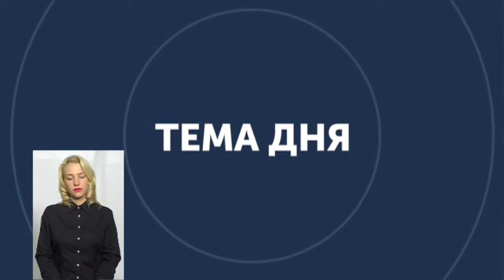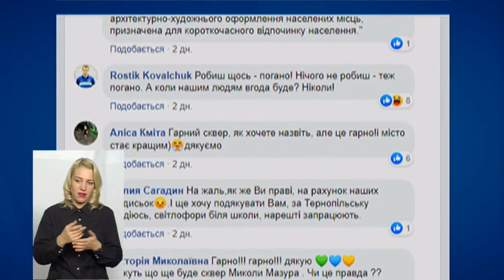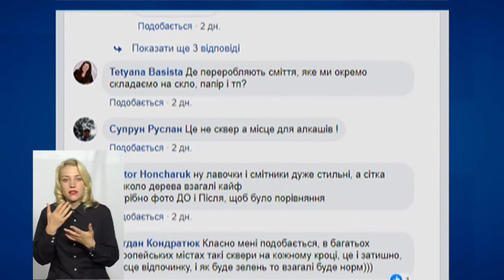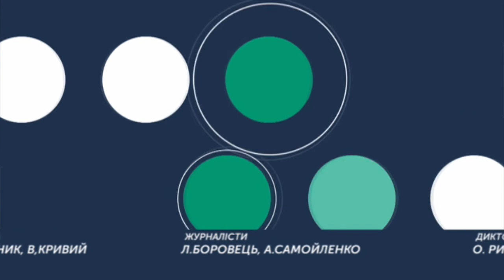ТЕМА ДНЯ 30 09 2019 Наскільки озеленився Хмельницький?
Чи збільшується у Хмельницькому кількість зелених зон та як вони змінюються?
Спікер: начальниця відділу екології  Хмельницької міської ради Інна Куцка